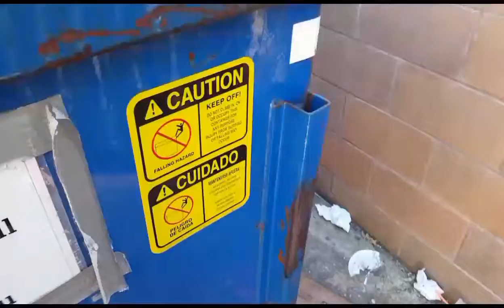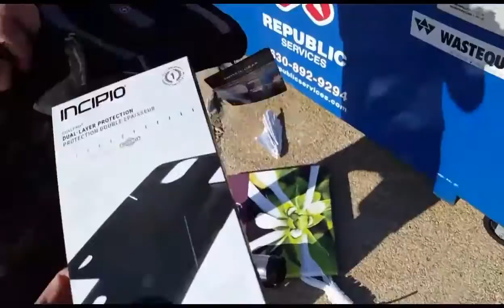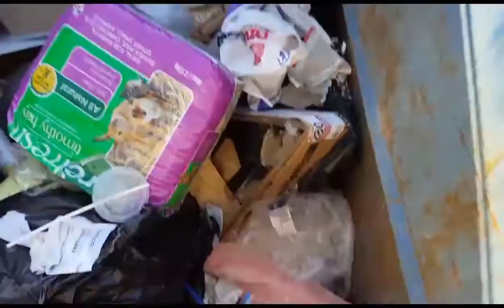DUMPSTER DIVING AT GAMESTOP, TMOBLE, SPRINT AND MORE!!!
Enjoy this video we actually found some good stuff leave some love in the comments and smack the like button with your big toe